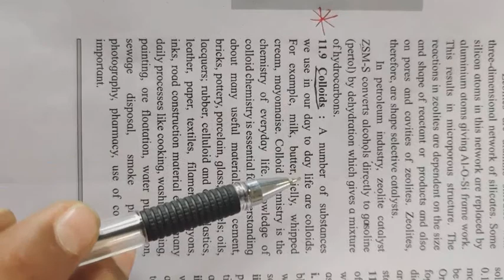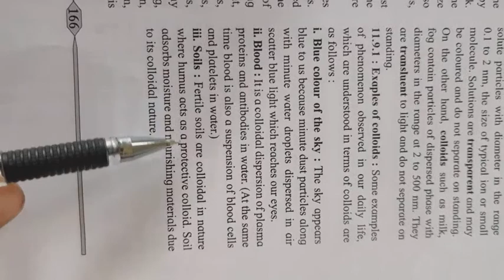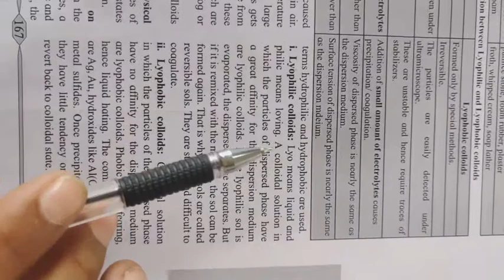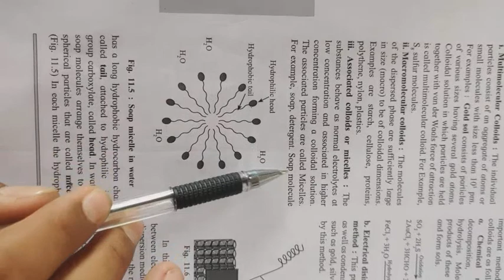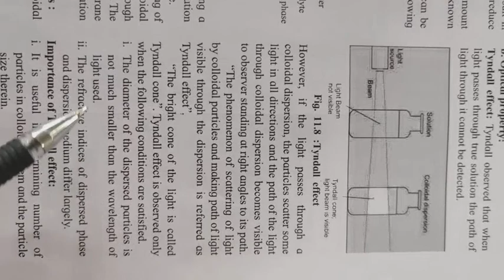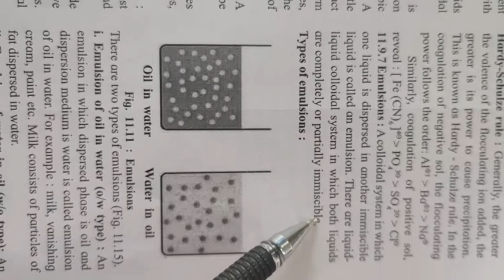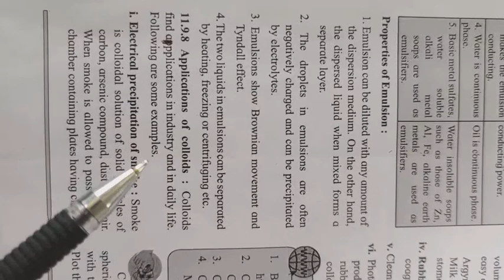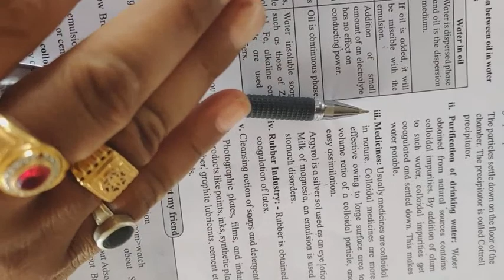Chemistry XIth :- Unit 11th.. Adsorption and Colloids...all about Colloids.